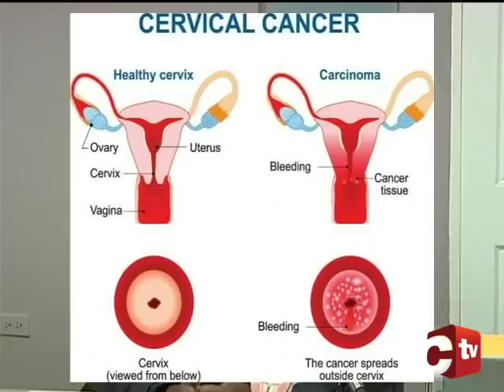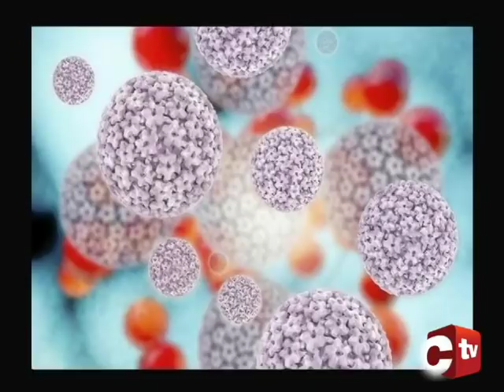Cervical Cancer Awareness Month